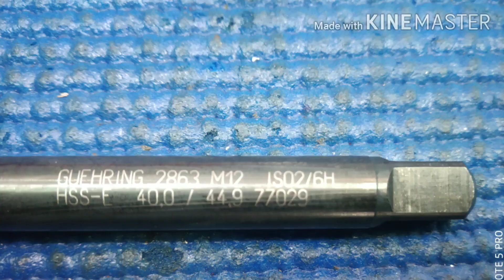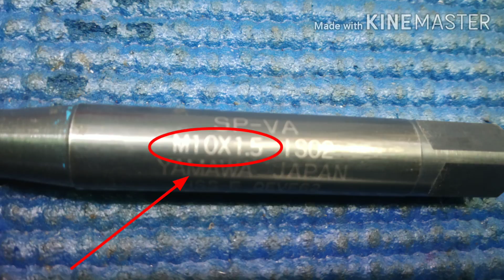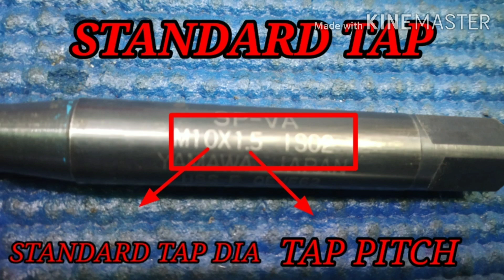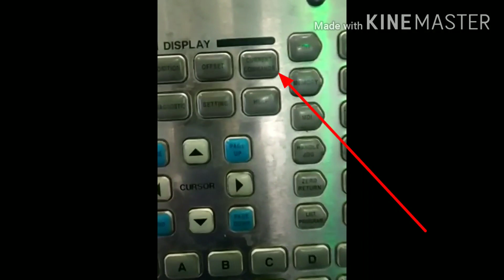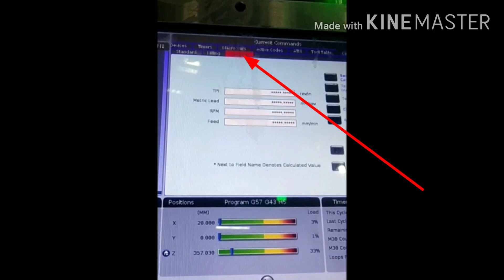How to know Helicoil Tap | tap size & drill size | calculate taping feed in cnc machine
How to know Helicoil Tap || a simple logic || कैसे पता करोगे - calculate taping feed in cnc machine.

How to know Helicoil Tap* a simple logic*कैसे पता करोगे*how to calculate taping feed in cnc machine.

ye video main maine simply se explain kiya hai ki kaise  helicoil tap ko identify karoge. full simple example ke sath visually bhi show kia geya hai. standard tap and helicoil tap nai kya different hai eyanha pe simple se bataya geya hai. video achha lage to plz 🙏like comment and share with subscribe my channel.

   ,,,,,,,,,,,,, // Technical Rajib \\ ,,,,,,,,,,,,,
About of channel 👉👉 The best YouTube channel for serching cnc related video and youtube tips .

(i) How to growth YouTube channel
(iii) Grow new YouTube channel  on YouTube videos
 (iv) YouTube related tips for growing new youtubers

And

(a) How to grow cnc machine knowledge
(b) Cnc vmc part programing
(d) Cnc machine part setting and program copy & pest and editing
(e) How to kow dailing processes

Hiiii friends  in this channel is providing video you every weekly 2nos to 3 nos about cnc machine related or YouTube related.